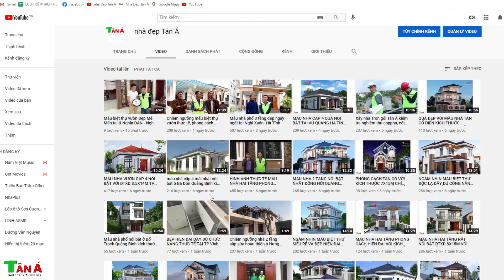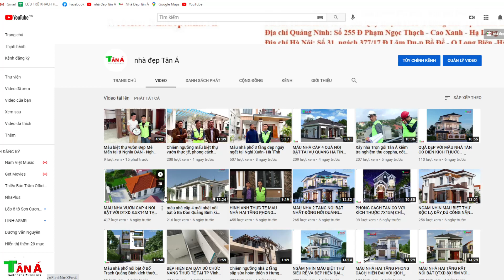MẪU NHÀ HIỆN ĐẠI RẤT SANG TRỌNG DTXD 8X14M VỚI CHI PHÍ XD PHẦN THÔ 550TR TẠI THẠCH HÀ HÀ TĨNH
+ Facebook cá nhân giới thiệu mẫu nhà đẹp này
+ Người làm video: Nguyễn Hữu Anh  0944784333
+ Mô tả : Nhà A HOÀN, THẠCH HÀ, HÀ TĨNH